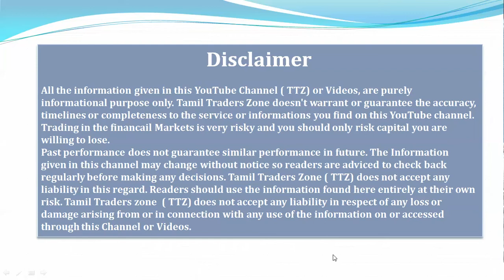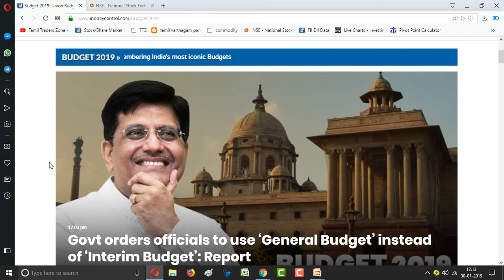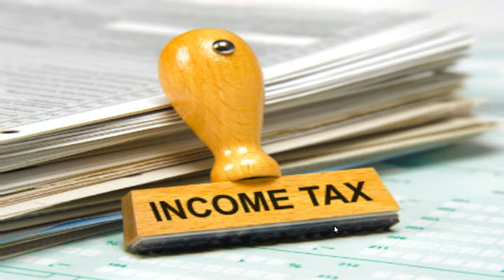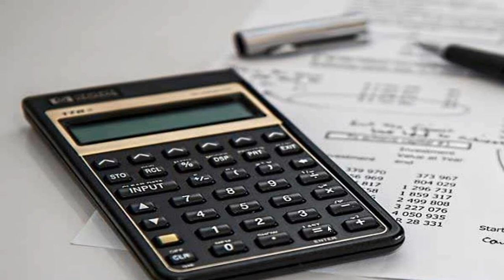இடைக்கால பட்ஜெட் என்றால் என்ன?பட்ஜெட்டைப் பற்றிய இந்த விஷயங்கள் தெரிந்து கொள்வோமா??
Saranya
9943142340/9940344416